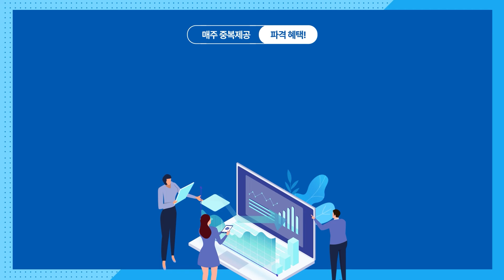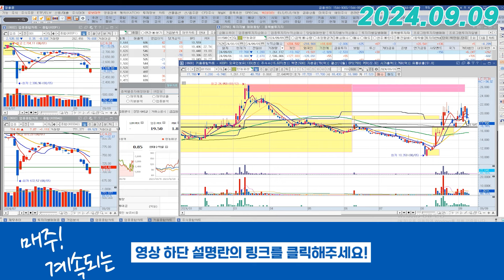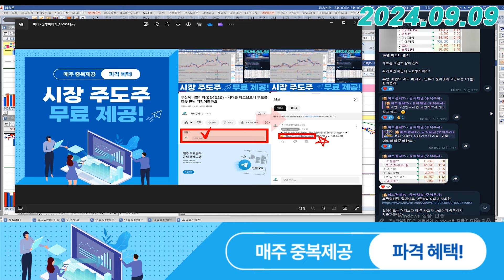한농화성 (011500) - 대응은 변하지 않을 겁니다.